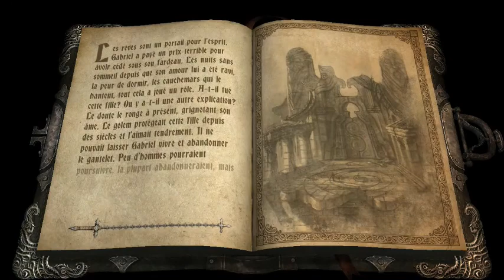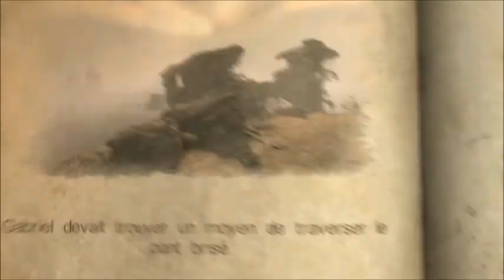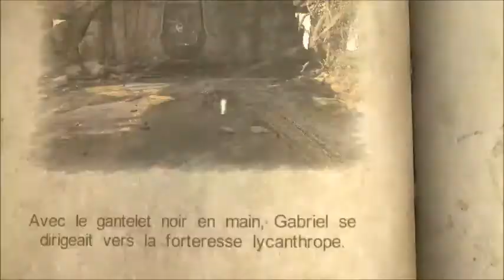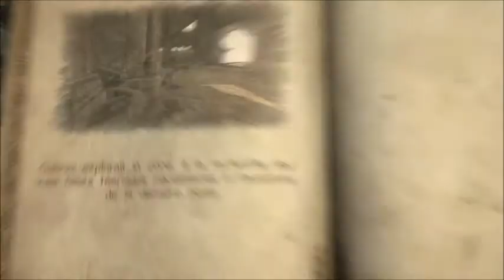Let's play Castlevania Lords of shadow Ep 19 - Les trois tours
Castlevania: Lords of Shadow est un jeu vidéo d'action-aventure développé par MercurySteam et édité par Konami.

On va utiliser les capacités magiques du gant du chevalier noir pour avancer dans notre quete !